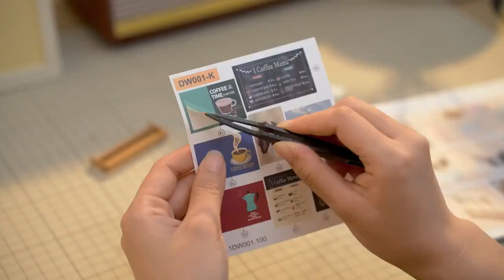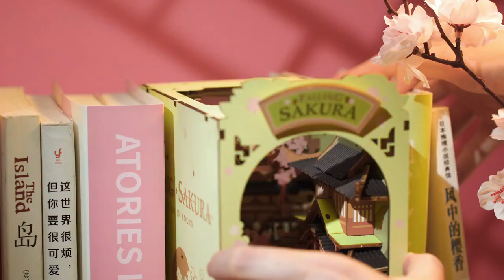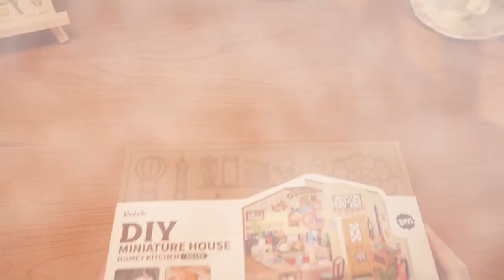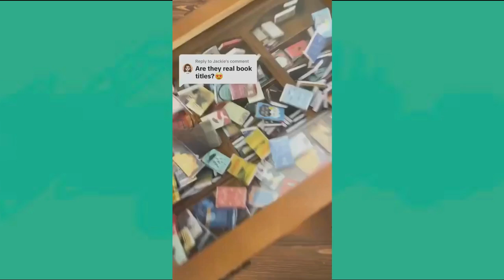DIY Mini Dollhouse Model Kits Rainbow Candy House Kids Miniature Fantasy Doll House Wooden Kit Toy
Creating a DIY miniature dollhouse model kit based on a rainbow candy house theme is a fantastic idea for a whimsical and imaginative craft project. Here's a step-by-step guide to help you make this colorful and delightful toy:

Materials Needed:

Wooden dollhouse kit (pre-made or custom-built)
Assorted acrylic paints in rainbow colors
Paintbrushes in various sizes
Wooden craft sticks or dowels
Cardboard or foam board
Miniature candy and sweets decorations (you can use polymer clay or buy pre-made miniatures)
Decorative materials like glitter, sequins, and beads
Clear varnish or sealant (optional)
Step 1: Prepare the Dollhouse Structure

If using a pre-made wooden dollhouse kit, assemble it according to the instructions provided. If building from scratch, cut and assemble the wooden pieces to create the structure of the dollhouse.
Step 2: Paint the Dollhouse

Use acrylic paints in rainbow colors to paint the exterior and interior of the dollhouse. You can paint each room a different color or create a rainbow gradient effect. Let the paint dry completely between coats.
Step 3: Create Candy Roof Tiles

Cut cardboard or foam board into small rectangles to serve as roof tiles.
Paint each roof tile in vibrant colors to resemble different types of candy, such as lollipops, gumdrops, and candy canes.
Step 4: Attach the Candy Roof Tiles

Use a hot glue gun to attach the painted roof tiles to the roof of the dollhouse. Arrange them in a pattern that resembles a colorful candy roof.
Step 5: Decorate the Exterior

Use hot glue to attach miniature candy and sweets decorations to the exterior walls of the dollhouse. You can create windows and doors using craft sticks or dowels painted to look like candy sticks.
Step 6: Add Details and Embellishments

Enhance the whimsical look of the dollhouse by adding glitter, sequins, beads, and other decorative elements to the exterior and interior.
Step 7: Seal and Protect

Once all decorations are in place, apply a clear varnish or sealant to protect the paint and decorations and give the dollhouse a glossy finish (optional).

Place miniature furniture, dolls, and accessories inside the dollhouse to complete the rainbow candy house theme. You can also add LED lights for extra sparkle.
Step 9: Packaging and Presentation

Package the DIY dollhouse kit in an attractive box or packaging, including assembly instructions and any additional materials needed.
Showcase the finished dollhouse model kit for sale online or at craft fairs, emphasizing its whimsical and imaginative design.
Creating a DIY miniature dollhouse model kit based on a rainbow candy house theme is a delightful project that will inspire creativity and imaginative play in children and adults alike. Enjoy the process of bringing this colorful and whimsical toy to life!